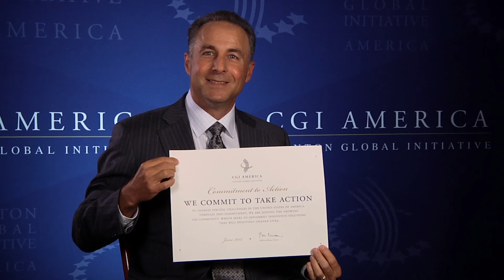Energy+Health - CGI America 2012 Commitment Announcement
At the 2012 CGI America Meeting, Brad Segal announces a new CGI America Commitment to Action by Rebuilding Together.